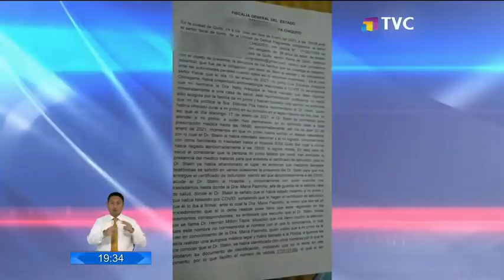Falso médico ofrecía servicios a personas contagiadas con Covid-19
Familiares de fallecido por presunto Covid denunciaron a un falso profesional de la salud, quien se habría hecho pasar como médico para atender al paciente.